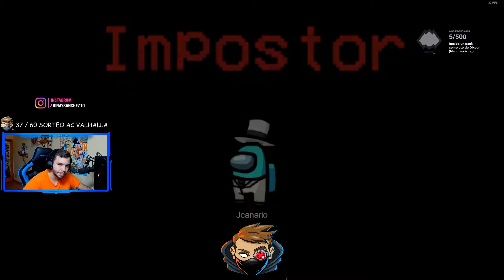HAGO ESTO y ME SALE BIEN en AMONG US | Jotacanario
¡Espero que les guste el video, un like y una suscripción ayudan mucho!

Hago streams todos los días en mi canal de Twitch, no dudes en pasarte para pasarlo guay :D